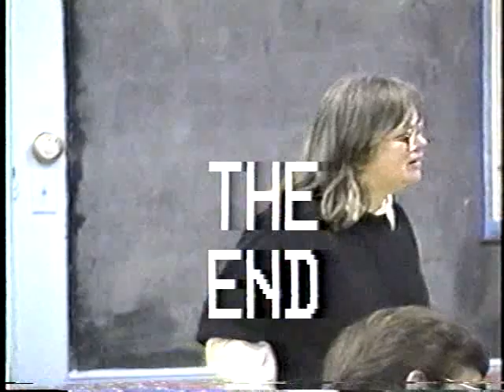John Root Assassination of Erik Jansson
In 1990, as part of the BHHA Program Series,  James Oliver of the Illinois Department of Conservation presented a program about John Root and the assassination of Eric Janson.  This presentation lasted one hour and twenty-four minutes and is copyrighted by the BHHA.